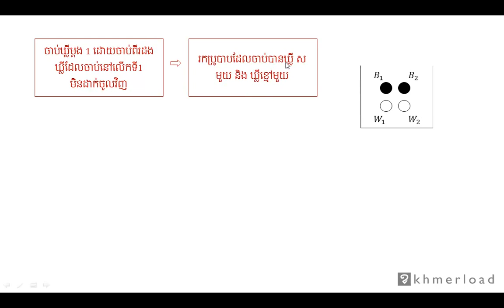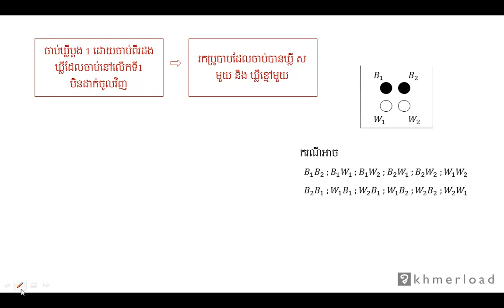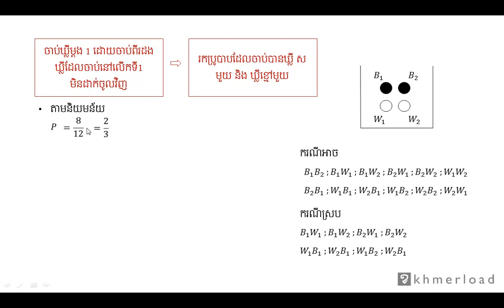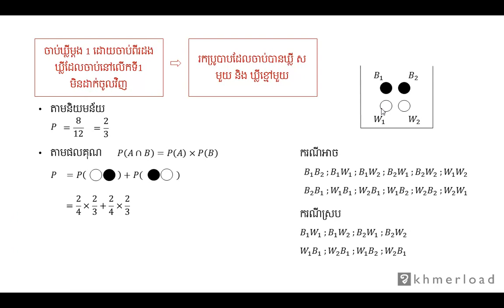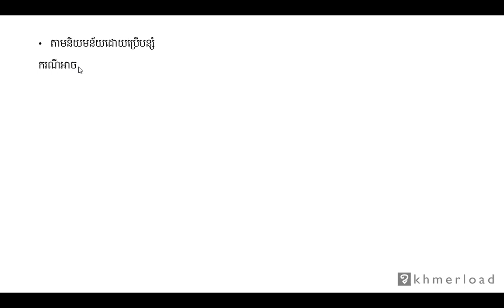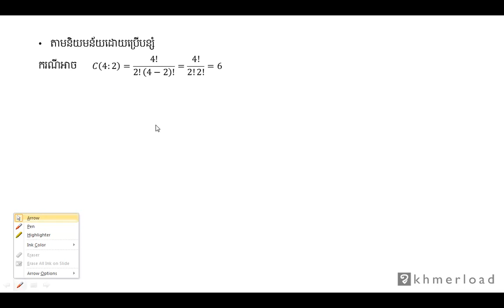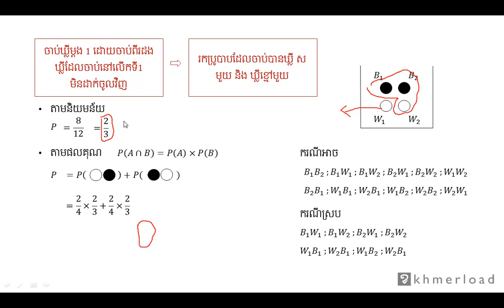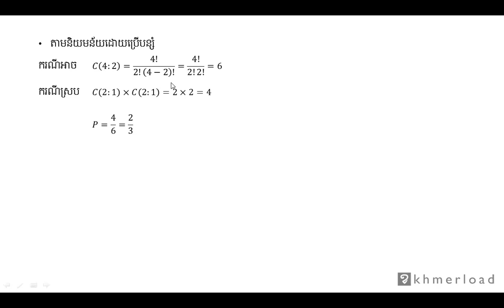គណិតវិទ្យា​ថ្នាក់ទី១២ ៖ គណនាប្រូបាបតាមបីរបៀប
ប្រូបាប ៖ គណនាប្រូបាបតាមបីរបៀប